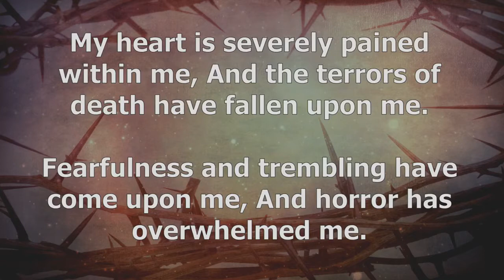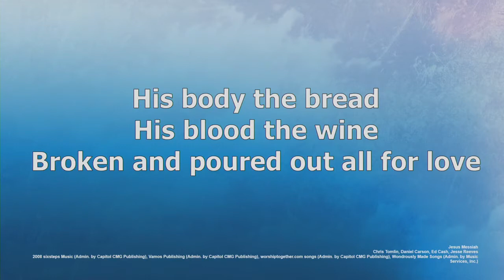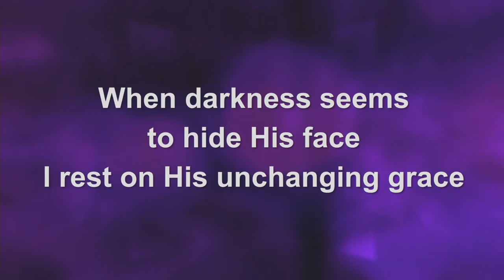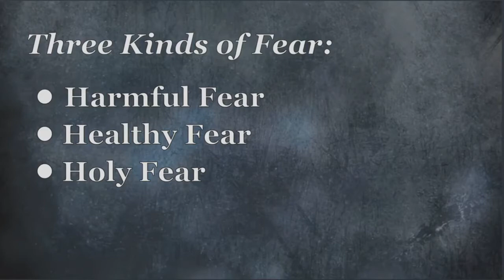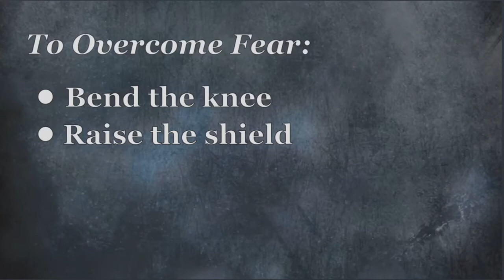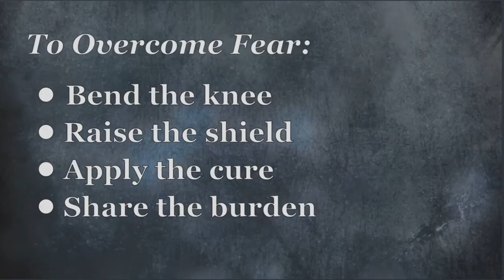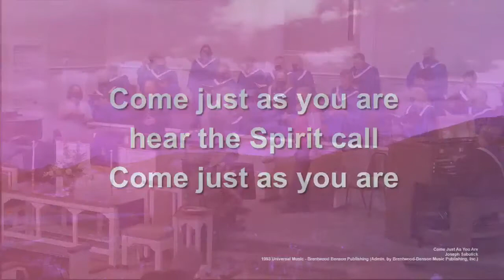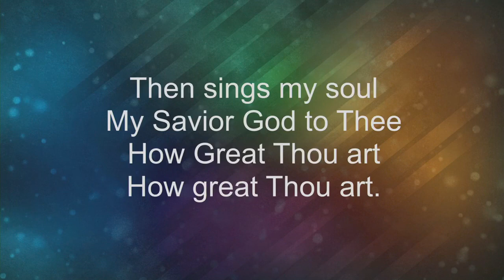Sunday Worship 3-14-21